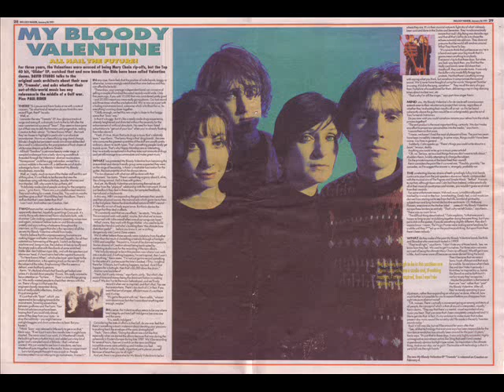My Bloody Valentine's Kevin Shields on "Loveless," etc. - part 2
Steve Harris and a forgotten interviewer talk to Kevin Shields about "Loveless," the dilemma of live performance, and other sundry matters on Nov. 26, 1991.
We're now on Facebook: Look up the group "Musicians in Their Own Words"!